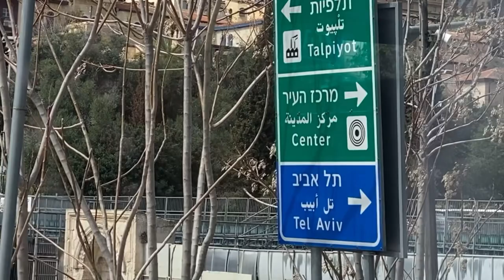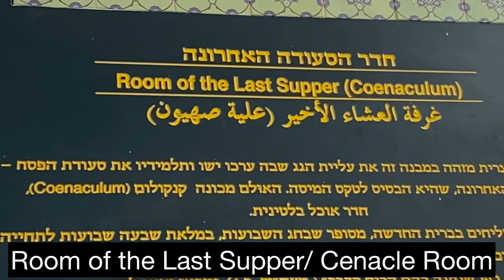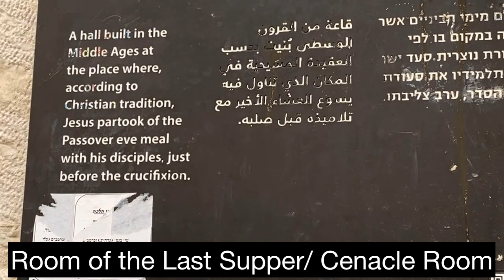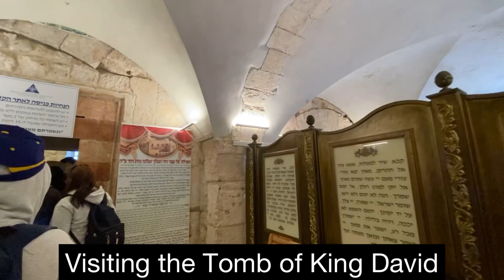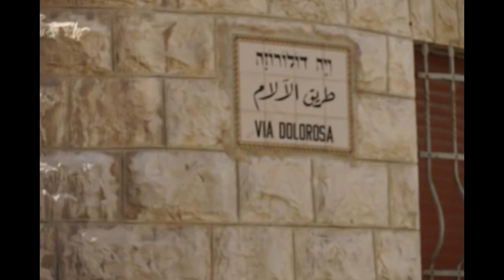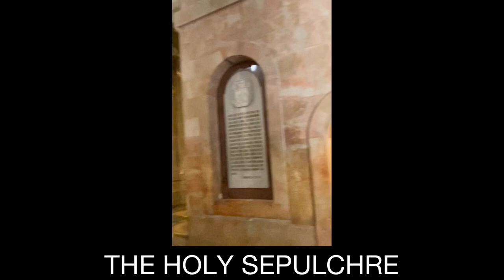PILGRIMAGE IN HOLY LAND. JESUS WAY OF THE CROSS. VISITED & TOUCHED JESUS TOMB/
It was huge blessings to reach the places of the path of Jesus Christ sufferings.